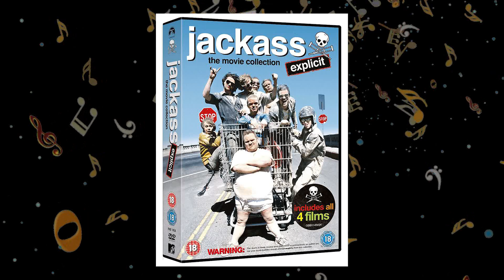Monday Music Minute Ep. 39 - Neil Peart & Mike Watt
Hosts Erick Gill and Mark Freed review some of their favorite downloads from a free service offered by the St. Lucie County Library System called Freegal Music. Freegal allows you 5 free mp3 downloads a week and 3 hours of streaming music daily with your St. Lucie County Library Card! This week features Neil Peart & Mike Watt!